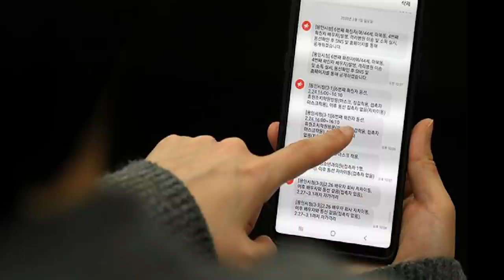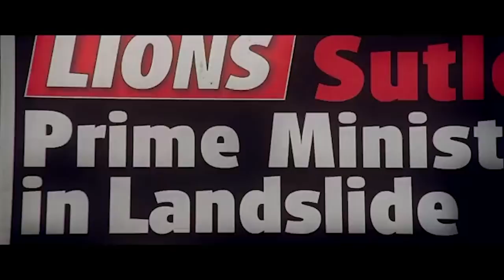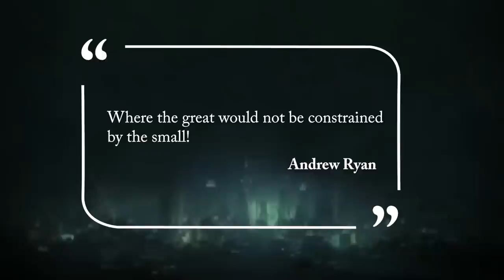3 Fictional Dictators Who Seized Power Using Crisis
"So this is how Liberty Dies…With thunderous Applause" Senator Padme Amidala watches the Republic turn into the Empire.